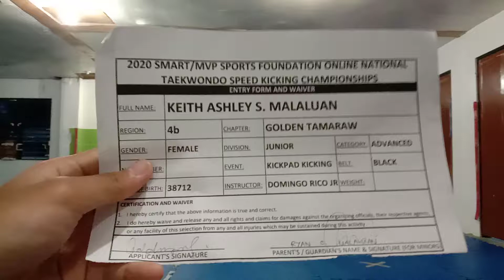2020 SMART/MVP SPORTS FOUNDATION ONLINE NATIONAL TAEKWONDO SPEED KICKING CHAMPIONSHIPS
KEITH ASHLEY S. MALALUAN-KICKPAD KICKING